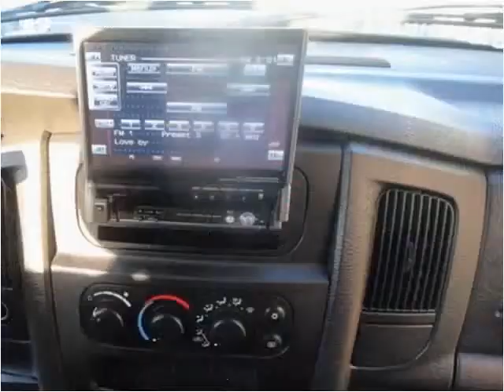2005 Dodge Ram 1500 Used Cars Los Angeles CA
This 2005 Dodge Ram 1500 is available from Blue Rhino Motors.